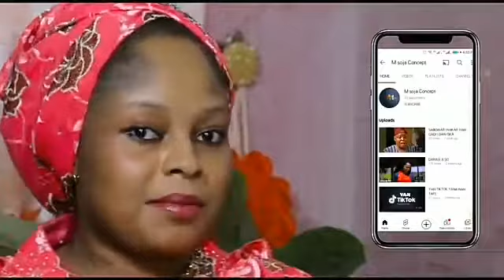(wuff!!! season 3 eppisode 23) Ali nuhu x Abdul m sharif lilin baba x azima gidan badamasi najmar